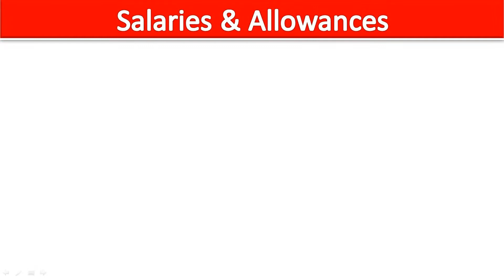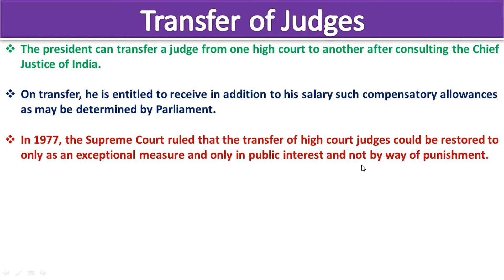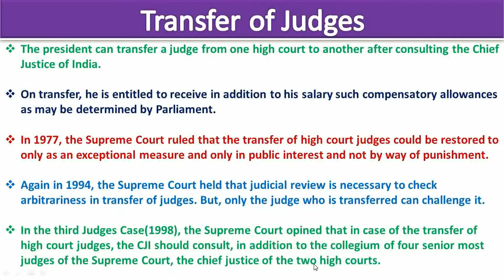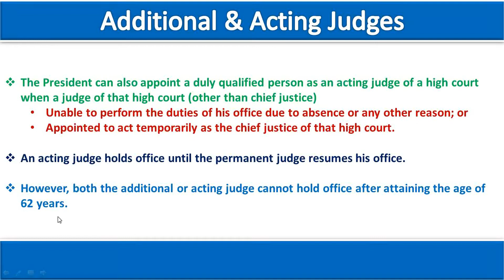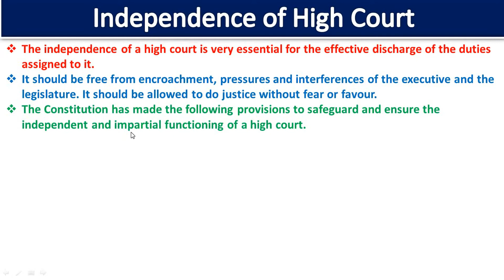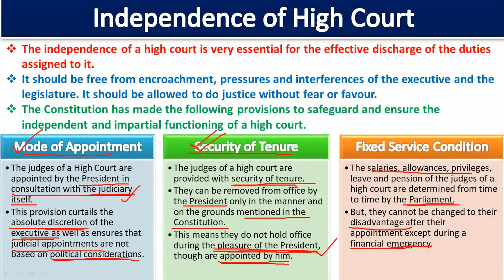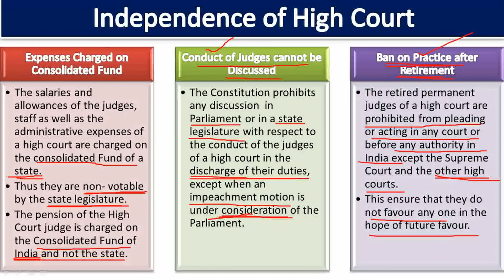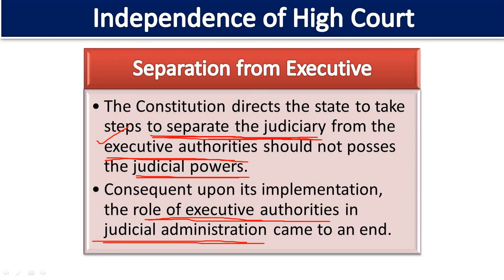High Court Part - II ||Acting Chief Justice || Additional Judges|| Independence of High Court ||UPSC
In this video you shall come to know about the salaries and allowances of the high court judges, transfer of the judges, about acting chief justice of high court, additional acting judges, retired judges and about the independence of the High Court.